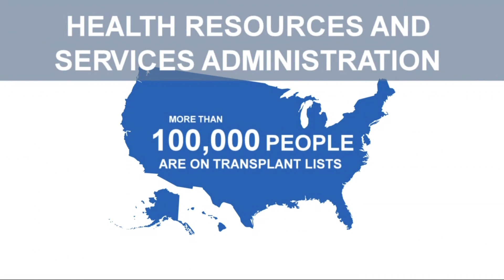Pig hearts being transplanted into humans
With the increased need for organ transplants, Revivicor is offering a new type of option for folks.

According to HRSA, over 100,000 people are waiting for an organ transplant, and 17 people die each day waiting for one.

Revivicor is spearheading the transplantation of pig hearts into humans, to help curb the need for more organs.

This is through the process of xenotransplantation which uses animal cells for humans.

Dr. David Ayares, the president and chief scientific officer of Revivicor, said the main goal of xenotransplantation is to provide organs for those who need them.

"The whole point behind xenotransplantation is to have an unlimited supply of donor organs," Dr. Ayares said.

These pig transplants come after decades of research and work.